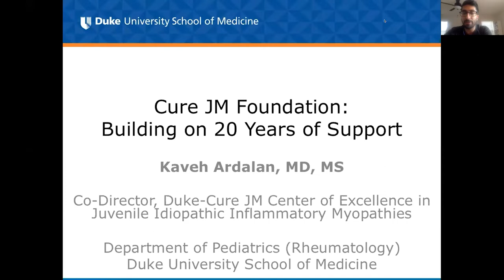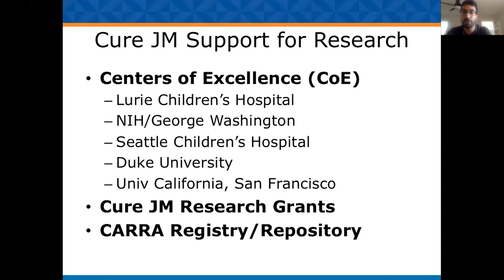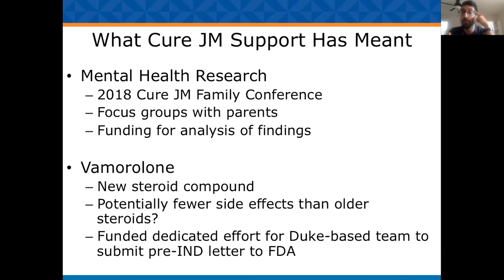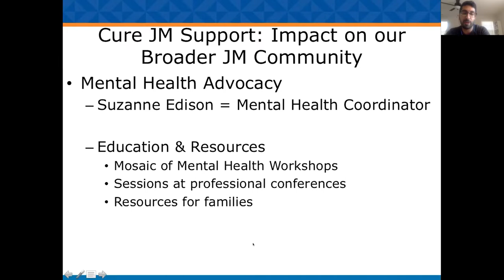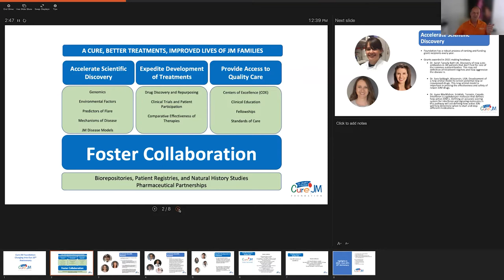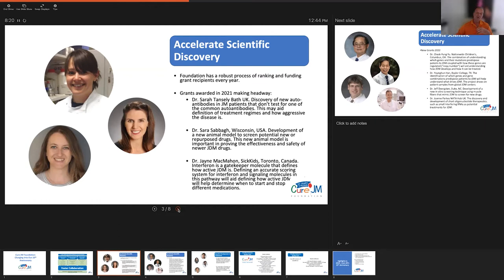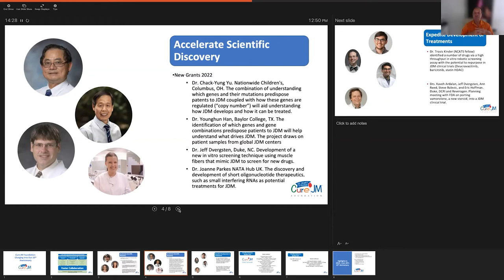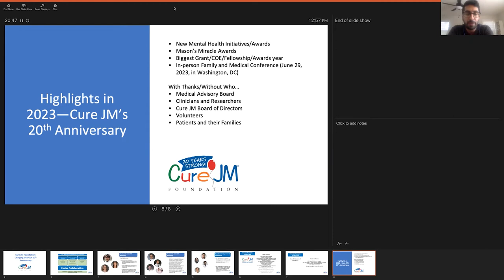Cure JM Town Hall (11-1-22) "Game Changing Treatments"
Exciting research updates from experts, including Dr. Kaveh Ardalan of Duke University School of Medicine, a Cure JM Center of Excellence.

0:00 - 2:56 – Jim’s opening statement – 20 Years of Progress

2:58 -7:46 : Co-Founder, Tom Hume on Cure JM’s journey

8:25 – 11:05 – Austin Krainz, “Story of Hope”

11:40 – 12:56 – Jim’s introduction to Dr. Ardalan

12:58-32:48 – Dr. Ardalan of Duke COE, Presentation (History, Research, Progress & Support)

34:48-53:56 – Dr. Andrew Heaton Presentation (Collaboration, Grants & Research Summaries)

54:04-1:12:30 – Q&A Session with the doctors (Dr. Ardalan)

1:12:35- 1:15:06 – Closing remarks from Jim Minow